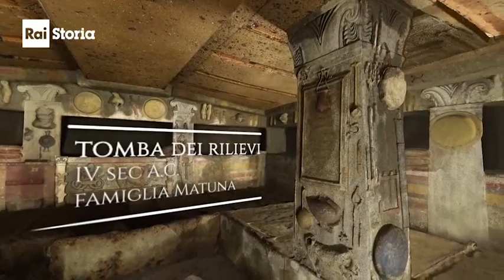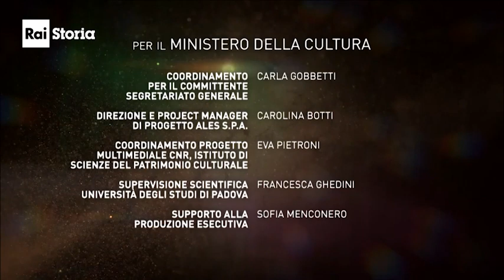RAIStoria e-Archeo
e-Archeo è il primo progetto su larga scala aggregatore di enti di ricerca, università e accademie, industrie creative ed esperti del settore dei Beni Culturali nelle sue molteplici declinazioni, promosso dal Ministero della Cultura (MiC) e coordinato da Ales SpA.

Focus del progetto e-Archeo è quello di realizzare una piattaforma multimediale, aggregatrice di alcuni siti archeologici di interesse nazionale, che possa raccontare i  contesti di fruizione attraverso diversi format comunicativi digitali.

Cerveteri, Sirmione e Desenzano, Marzabotto,  Alba Fucens, Velia, Egnazia, Sibari, Nora: questi gli 8 siti da nord a sud Italia, isole comprese, che sono stati scelti come luoghi-simbolo per raccontare le bellezze del nostro Paese, grazie al Digitale e alla Realtà Virtuale, con un’attenzione particolare all’accessibilità contenutistica e digitale ai Beni Culturali.

e-Archeo RaiStoria è uno dei prodotti multimediali della famiglia e-Archeo. E’ il racconto dei siti firmato da RAI Cultura.

Il video narra la storia e la bellezza della Necropoli della Banditaccia di Cerveteri.

Buona Visione!